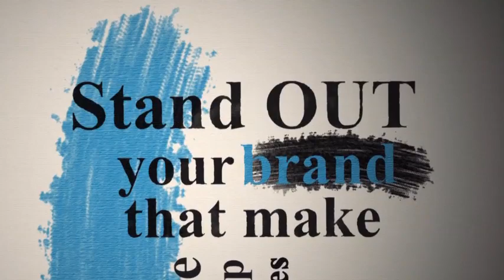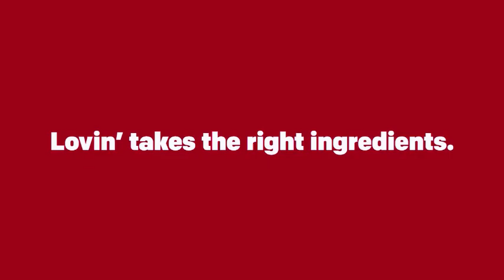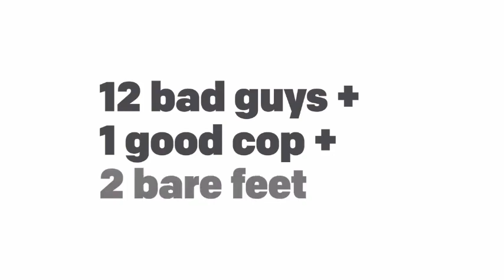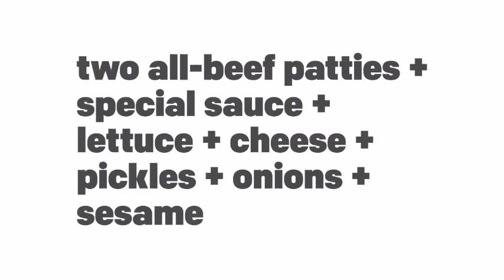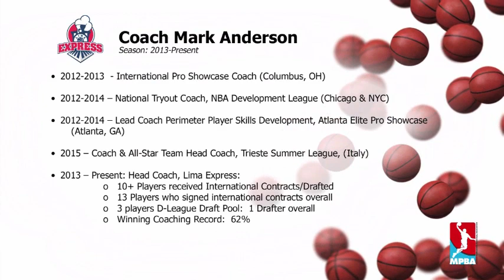Lima vs Swarm Game 4